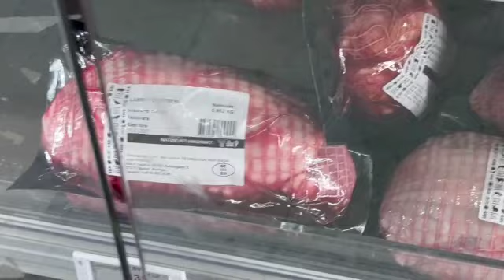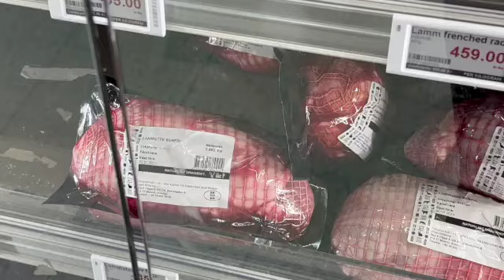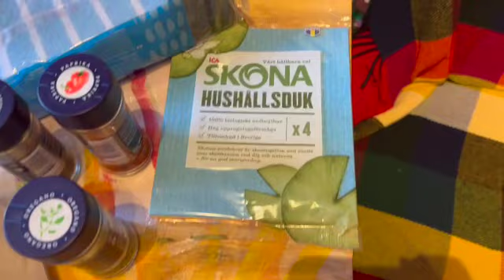Sunday Out Monday Morning Dentist